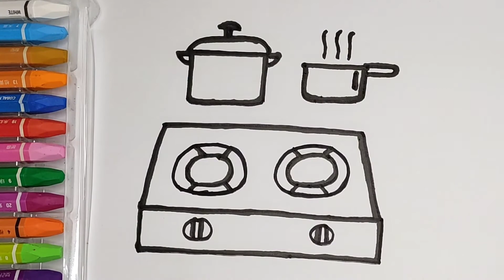Menggambar dan mewarnai Alat masak, kompor dan panci